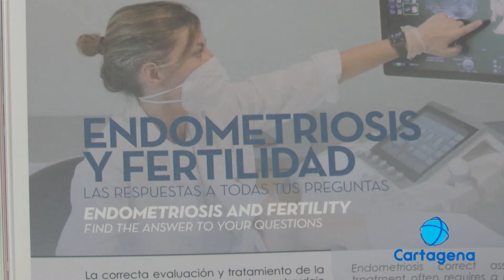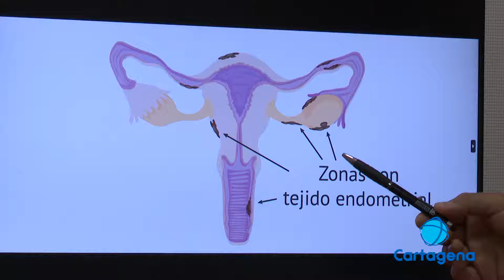Día Mundial de la Endometriosis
La endometriosis es una enfermedad compleja que afecta a 2 millones de mujeres en España. Este jueves 14 de marzo es el Día Mundial de esta enfermedad cuyo diagnóstico, en una gran parte de los casos, puede tardar entre 8 y 12 años.